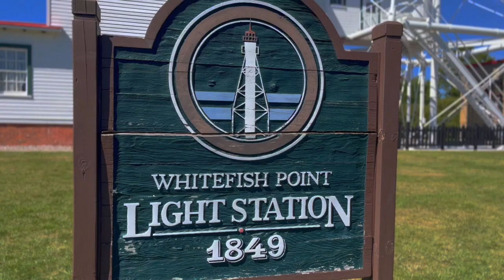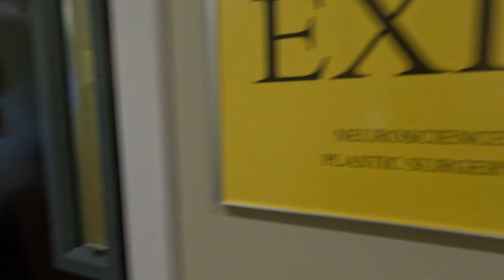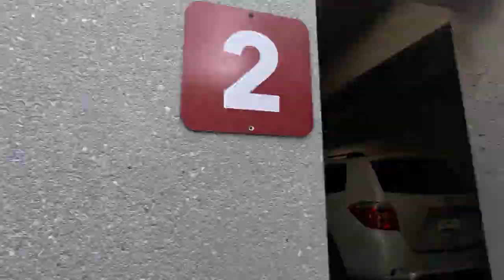How Did We Get Here!? (Ep. 18)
The final follow-up appointment with the doctor to see if Brianna is in the clear... MOMENT OF TRUTH. Also, how did we end up HERE? An adventure we could have never foreseen... Tag along with us!!!